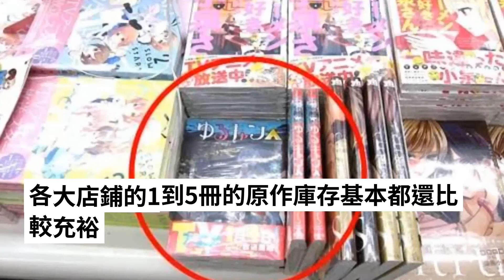動畫效應驚人！《搖曳露營》原作遭遇搶購熱潮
1月新番《搖曳露營Δ》目前不僅在碟片預售榜上始終排名前列，原作漫畫的行情也引起越來越多宅宅的關注。

　　最近一段時間，有很多網友跟媒體開始關注出現在11區各大書店的“《搖曳露營Δ》原作搶購熱潮”。